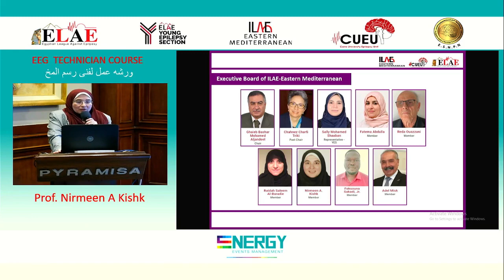EEG Technician Course: Closure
22 December 2023
Cairo, Egypt

Organizers: ILAE-Eastern Mediterranean and the Egyptian League Against Epilepsy